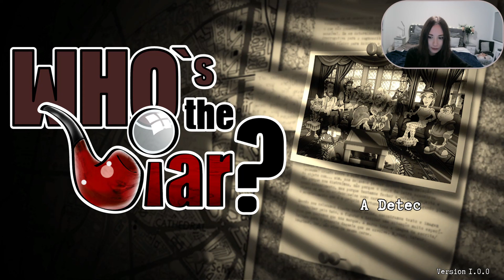A TRAGEDY HAS HAPPENED! - Part 1 - WHO IS THE LIAR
Today we are checking out the Mini-Indie-Game "WHO'S THE LIAR?". This game is part of my series of short mini games. I hope you like it! Thanks so much for your support!
Title: Who Is The Liar?
Genre: Investigation, Detective, Mystery, Puzzle
Release: July 2021
Developer: ASA Games Studio
Price on Steam: A$ 4.50
Description:

“In Who is the Liar you are Wadson, the only and best detective in town! Use your detective nose to solve the troubles that happen at Madmily Mansion parties. Organize the testimonies of the residents, find the liar of each case and beat this crazy family in their fun minigames!”